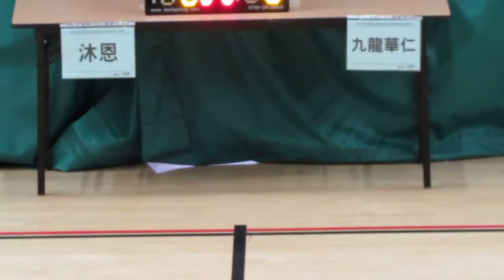沐恩vs九龍華仁(2015.6.25.學界籃球馬拉松男子分組賽第一圈)精華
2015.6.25.港灣道體育館 16:45 沐恩(白) 21:23 九龍華仁(黑)